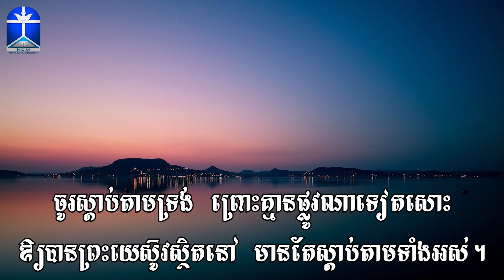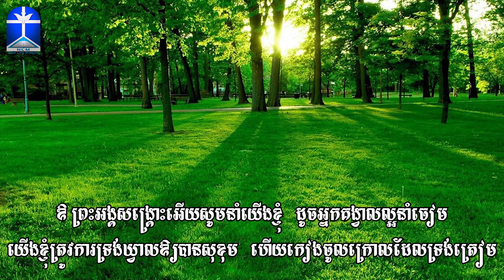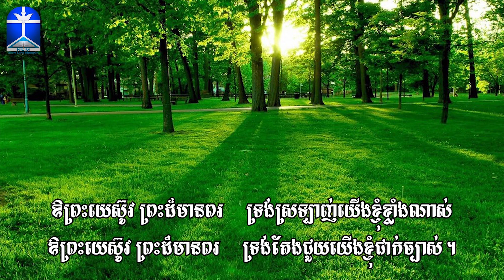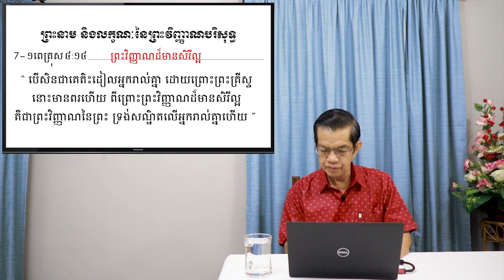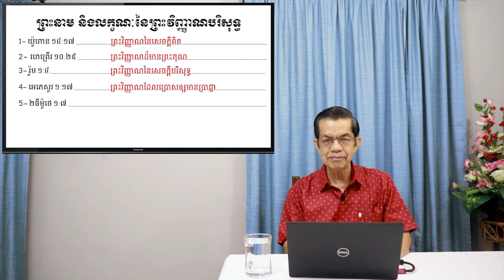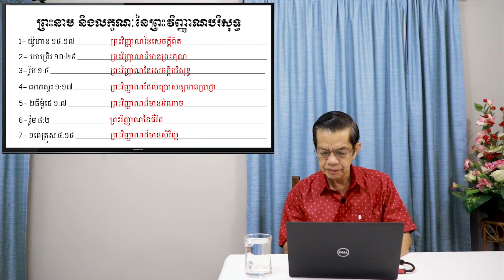ការសិក្សាព្រះបន្ទូលព្រះប្រចាំសប្តាហ៍ស្តីអំពី:​​​ ព្រះនាម និងលក្ខណៈនៃព្រះវិញ្ញាណបរិសុទ្ធ